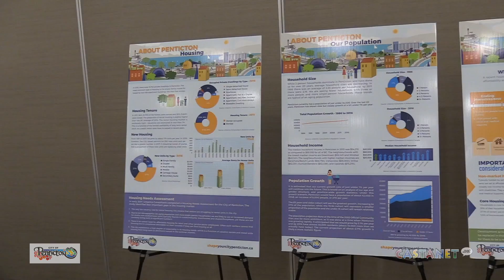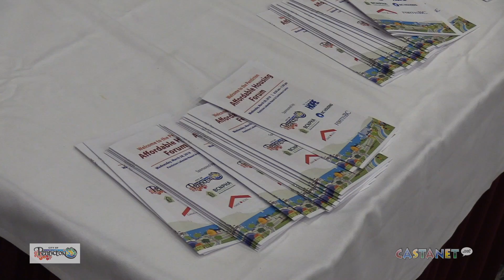Affordable housing forum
The City of Penticton hosted an affordable housing forum on March 28, 2018, bringing together industry specialists and interested parties to discuss the housing crisis.